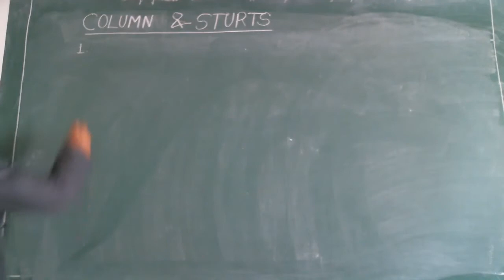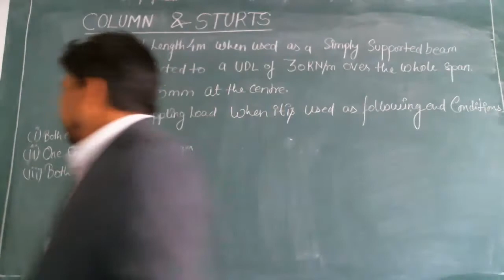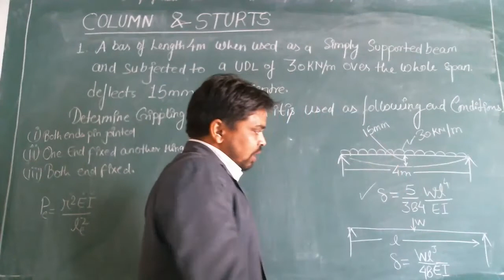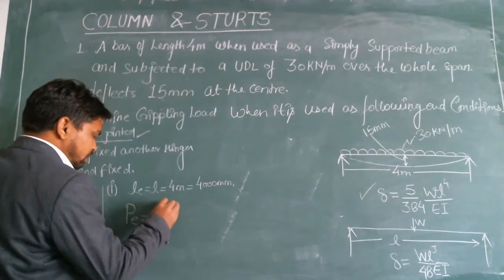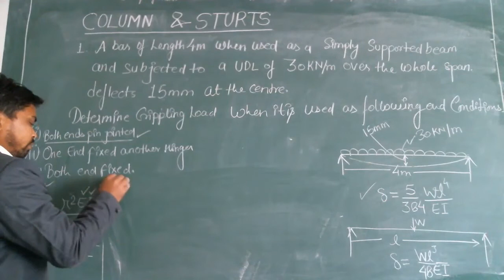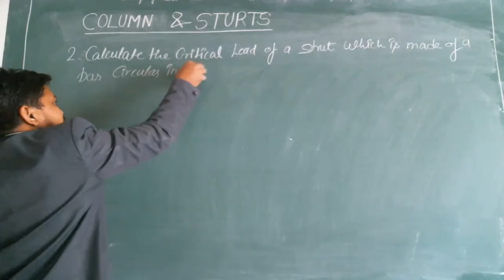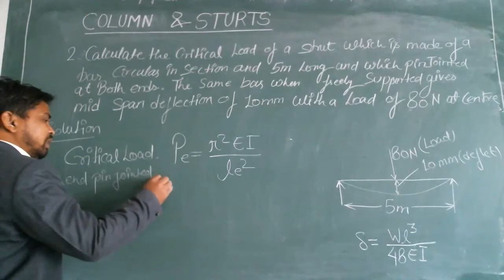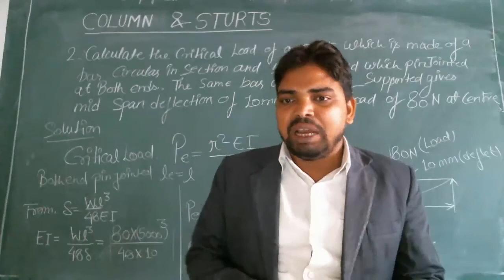NUMERICALS ON EULER'S FORMULA COLUMN & STRUTS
NUMERICALS ON
EULER'S FORMULA
COLUMN & STRUTS